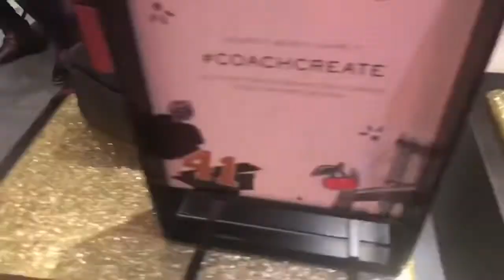Vlogmas 2019 | Publicolor X Coach House | Ice Skating & More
Hey subbies here is an ACTUAL VLOG 😂 Hope you all enjoy my randomness ☺️

Follow my BESTIE!! - @iamtyemccoy HE DOES HAIR 😍

Follow Publicolor- @publicolor

Shop at The Coach House on 5th Ave if you’re in New York City!!